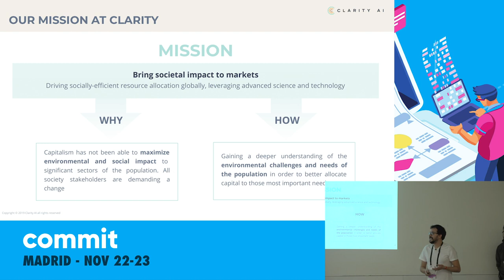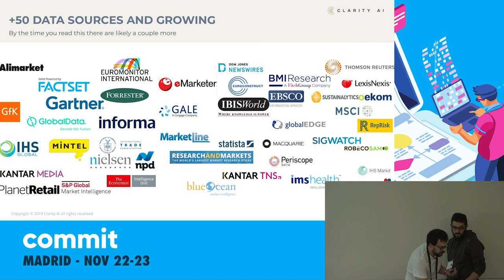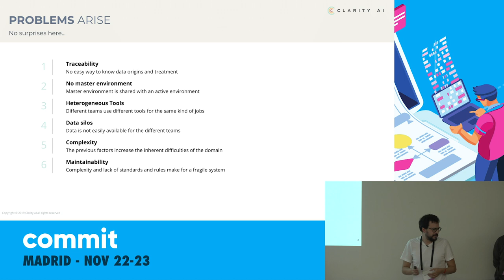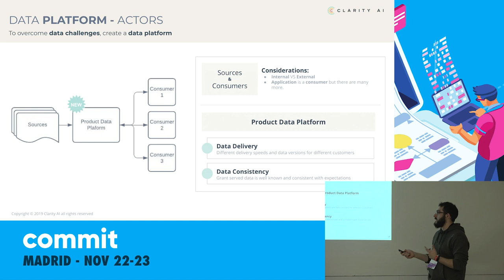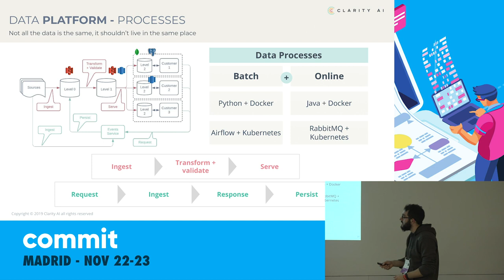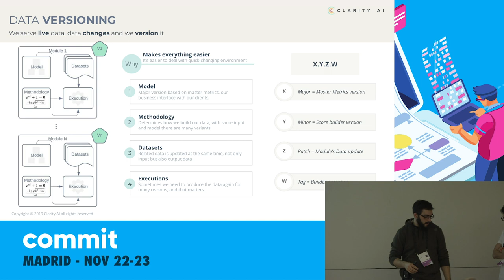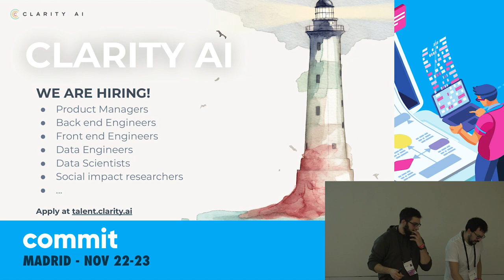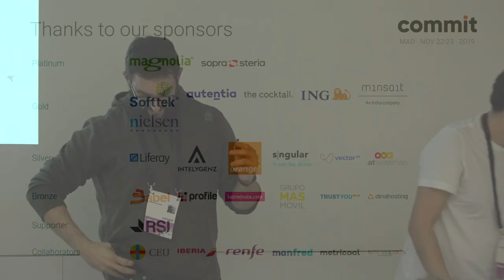Construyendo Cultura de Datos, por Rodrigo Quintana y Javier Serrano